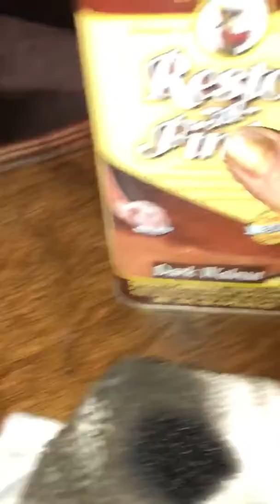January 3, 2018